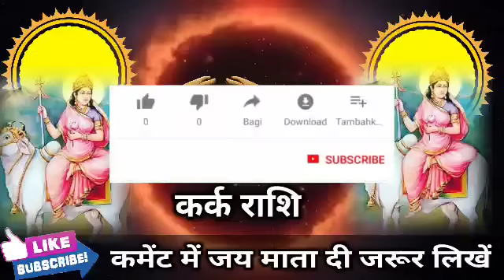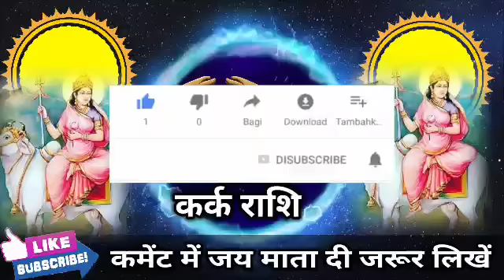कर्क राशि वालों 16 और 17 नवंबर 2022 जिंदगी में बहुत बड़ा भूकंप आने वाला है। Kark Rashi